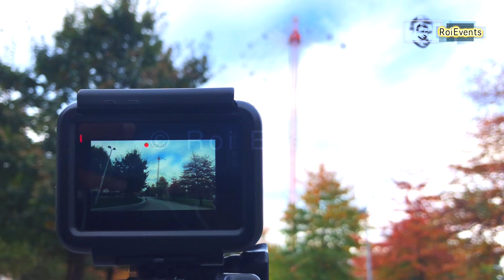The funfair on the South Bank in London, UK | Spinning Wheel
Spinning Wheel thrill ride on the South Bank, London, UK. Fairground ride with people in chairs hanging from rotating arms.

RoiEvents අපගේ අනිකුත් video මෙම links හරහා නරබන්න